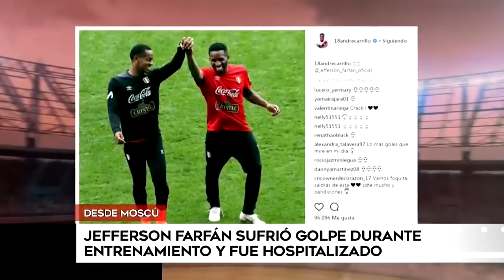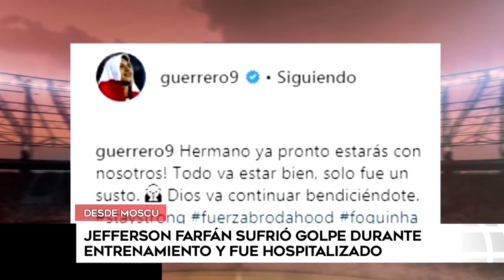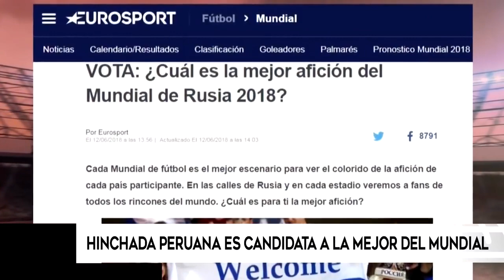FARFÁN DESCARTADO CONTRA AUSTRALIA | GUERRERO Y FLORES LE DESEAN RECUPERACION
TRAS EL FUERTE GOLPE SUFRIDO POR JEFFERSON FARFAN EN LOS ENTRENAMIENTOS, SE ACABO EL MUNDIAL PARA EL. NO VIAJARA A SOCHI PARA ENFRENTAR A AUSTRALIA POR LA COPA DEL MUNDO RUSIA 2018.
SUS COMPAÑEROS PAOLO GUERRERO Y EDISON OREJAS FLORES LE DESEAN PRONTA RECUPERACION. LA LESION SE DEBIO A UN TRAUMATISMO ENCEFALO CRANEANO LUEGO DE UNA PELOTA DIVIDIDA EN LOS ENTRENAMIENTOS CONTRA LA SUB 20